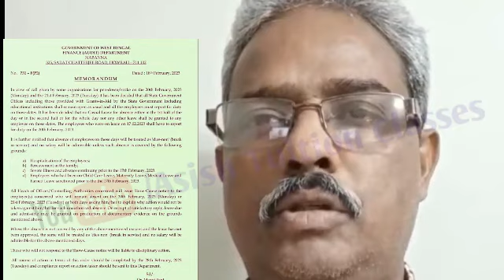Big Breaking : ২০ ও ২১ তারিখ কর্মবিরতি পালন করলে কি কি হতে পারে ব্যাখ্যা দিলেন স্বপন মণ্ডল স্যার